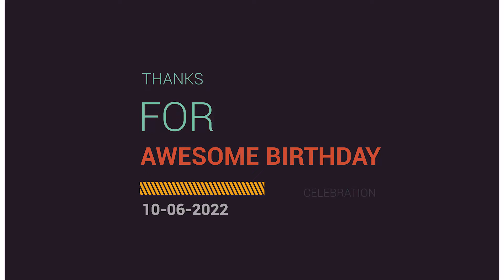MY BIRTHDAY STORY : ALIBAG TRIP alibagbeach VLOG-108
वलॉगिंग साहित्य जे मी वापरतो: -

Main Vlogging Camera

Main Camera Lense:

Second Vlogging Camera

Action Camera :

Vlogging Tripod Hallo RCans WELCOME TO MY DISCRIPTION .

Main Vlogging Camera
Main Camera Lense:
Second Vlogging Camera
Action Camera
Vlogging Tripod